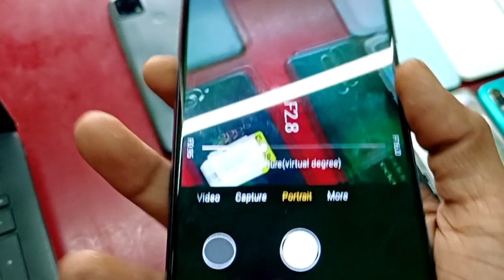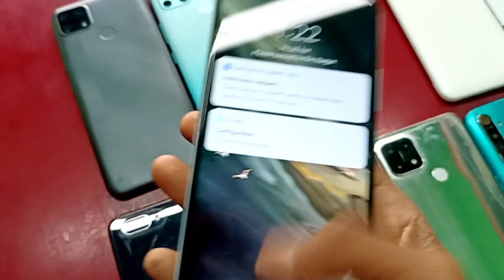Realme Oppo Second Hand Mobile 🔥 | Low Budget Mobile 💥 | Nishith Mobile Shop | in West Bengal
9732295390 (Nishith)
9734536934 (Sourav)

বর্তমানে পুরাতন মোবাইলের চাহিদা প্রত্যেকটা মানুষের মধ্যে বেড়েই চলেছে, তাই আপনারা যদি কেউ পুরাতন মোবাইলের ব্যাপারে আগ্রহী থাকেন অথবা পুরাতন মোবাইল নিয়ে ব্যবসা করতে চান তাহলে অতিসত্বর আমাদের সাথে যোগাযোগ করুন l এখানে আপনারা কম দাম থেকে শুরু করে বেশি দামের সমস্ত ধরনের পুরাতন মোবাইল পেয়ে যাবেন l বিশেষ করে apple, oneplus, mi, xiaomi, redmi, realme, oppo, vivo, samsung  এ ধরনের মোবাইল বেশি পরিমাণে পাবেন এবং সঠিক দামে পাবেন l ব্যবসার শুরু থেকে শেষ পর্যন্ত সমস্তরকম ভাবে আমরা আপনাদেরকে সহযোগিতা করব l তাতে আপনাদের ব্যবসায়িক জীবন সফল হবে এবং আপনারা উপকৃত হবেন l

Nowadays, the demand of old mobiles is increasing among every people, so if you are interested in old mobiles or want to trade with old mobiles, then contact us soon. here you will get all types of old mobiles from low price to high price. special  apple, oneplus, mi, xiaomi, redmi, realme, oppo, vivo, samsung mobiles will be available in large quantities and at the right price. we will support you in every way from the beginning of the business to the end. it will make your business life successful and you will benefit.

your quaris⬇️
boat blutooth headfone
realme headfone
best deals on blutooth
blutooth headfone offer
dhamaka offer blutooth headfone
nishith mobile shop
second hand mobile flipkart
flipkart second hand mobile under 2,000
second hand mobile under 3,000 cash on delivery
buy second hand mobile online cash on delivery
buy second hand mobile online cash on delivery in india
second hand mobile wholesale market
amazon second hand mobile
নিশীথ মোবাইল শপ
পুরাতন মোবাইল মার্কেট
সেকেন্ড হ্যান্ড মোবাইল অনলাইন
পুরাতন মোবাইল বিক্রয়
অনলাইন পুরাতন মোবাইল বাজার
সেকেন্ড হ্যান্ড মোবাইল

value time to watch my videos!